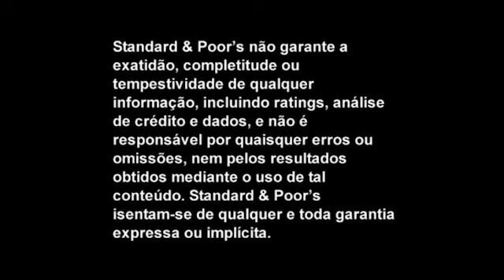Perspectiva de fraco crescimento pode reduzir qualidade de crédito de empresas latino-americanas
As empresas latino-americanas apresentam fracas perspectivas de crescimento até o final deste ano. Neste segmento de CreditMatters TV, Diretor da Standard & Poor’s, Diego Ocampo, explica como tal cenário pode afetar a qualidade de crédito na região.